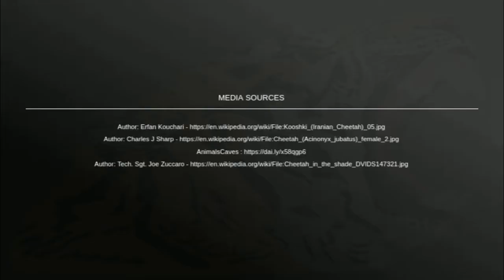Cheetah (Acinonyx jubatus)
Wild Cat

The cheetah is a large cat of the subfamily Felinae that occurs in North, Southern and East Africa, and a few localities in Iran. It inhabits a variety of mostly arid habitats like dry forests, scrub forests, and savannahs. Wikipedia

Speed: 100 – 120 km/h (In Short Bursts, Running)

Conservation status: Vulnerable (Population decreasing)

Class: Mammalia

Family: Felidae

Order: Carnivora

Mass: 21 – 72 kg (Adult)

Phylum: Chordata

** The cheetah is the world's fastest land mammal. With acceleration that would leave most automobiles in the dust, a cheetah can go from 0 to 60 miles an hour in only three seconds.National Geographic

cheetah
cheetah facts
Acinonyx jubatus
wildcat
wildcat facts
cheetah habitat
cheetah diet
interesting facts about cheetahs
cheetah in india
cheetah running
cheetah speed
cheetah adaptations
cheetah vs leopard
how many cheetah are left
cheetah pet
where do clouded cheetah live
cheetah endangered
cat,
animals,
wildlife,
nature,
A-Z Animals & Plants,
a - z animals,
cat videos,
what does a cheetah look like
cheetah behavior